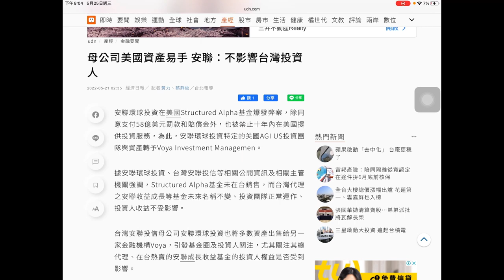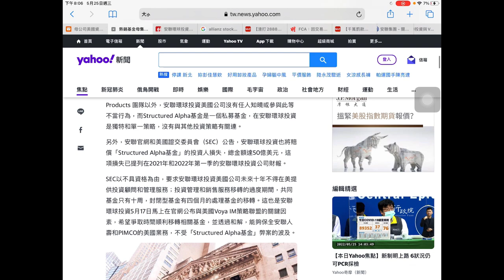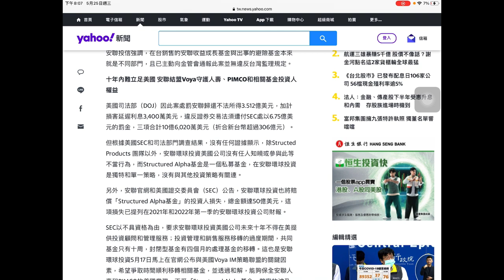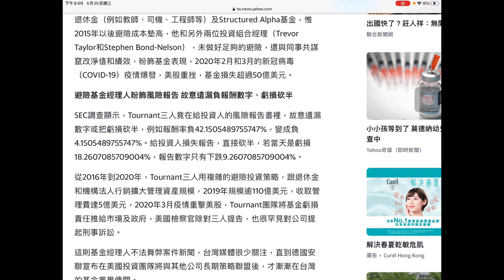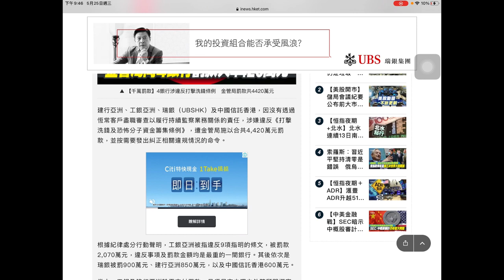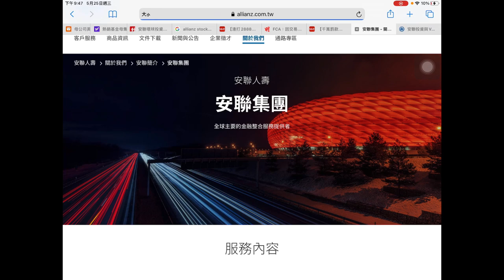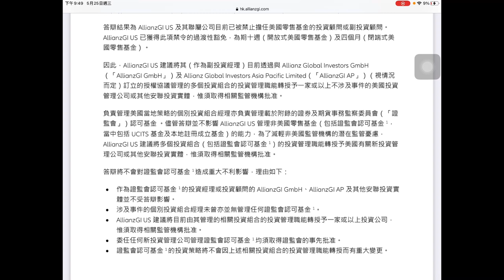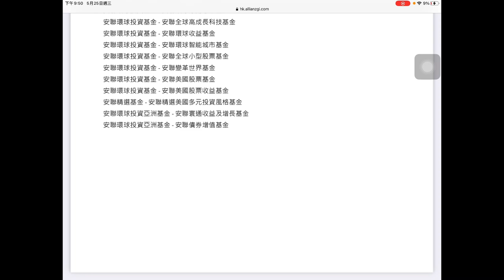安聯集團被重罰，係咪好大鑊? 25/05/2022